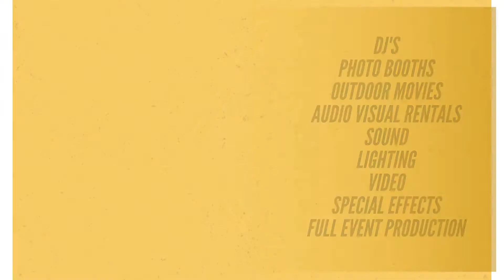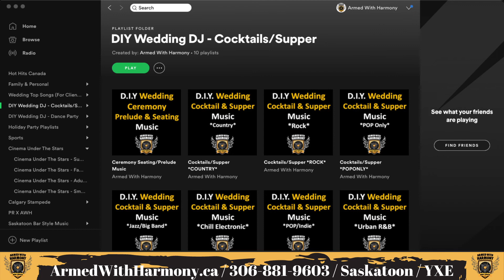Saskatoon Wedding & Special Event DJ - Spotify Music Playlist Ideas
Build A Spotify Music Playlist For Any Event!

[00:00:00] Intro
[00:00:07] Tips to Making A Spotify Playlists
[00:00:58] How To Pick Music For A Spotify Playlists
[00:02:00] How To Prepare What To Play On Spotify
[00:02:43] What song will get YOU up and dancing
[00:03:09] Requests: What requests should I play?
[00:04:17] Timing: When to play certain types of songs?
[00:04:57] MAX Minus-1 Style
[00:06:22] YOU Can Make The Perfect Playlist
[00:07:04] Hire A DJ?
[00:07:25] Free Saskatoon DJ School
[00:08:17] Follow Us On Spotify & Multiple Free Playlists
[00:08:59] Outro